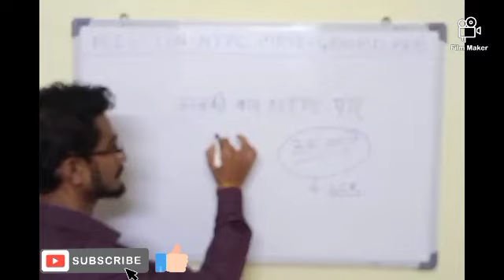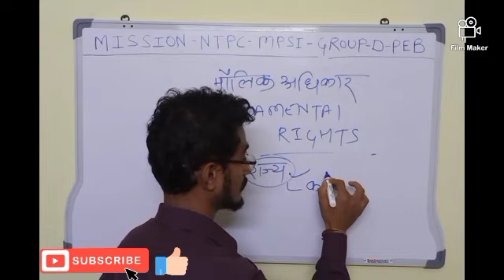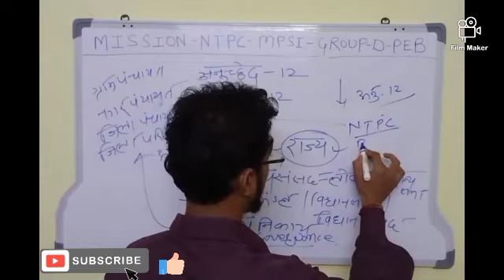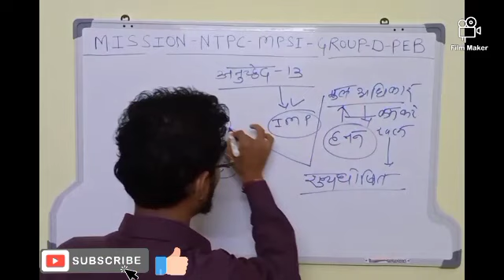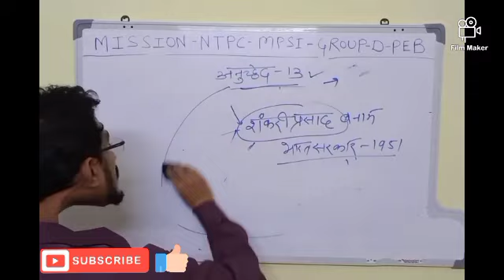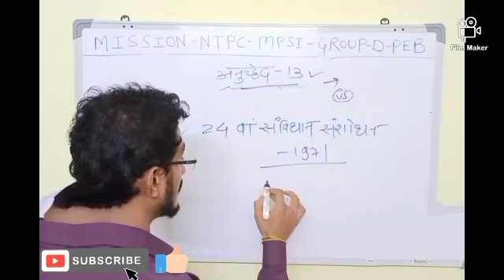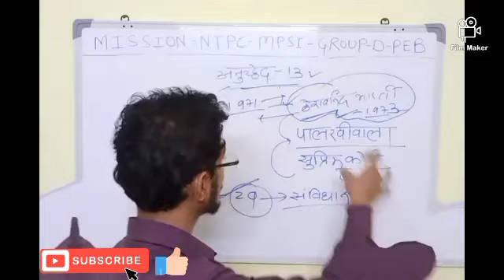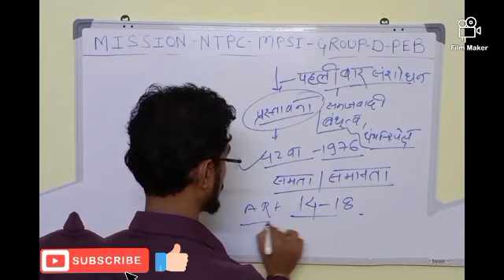मौलिक अधिकार भाग -1 (अनुच्छेद -12 से अनुच्छेद-13) NTPC / MPSI / JAIL PRAHARI CLASS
My new channel is please see and tell me how is in comment and this video is satisfied yes or not 🙏 Aapka support hi mahtv hai DHANYAWAD